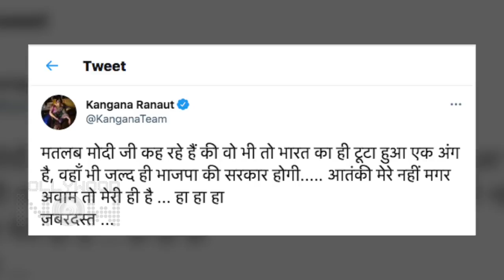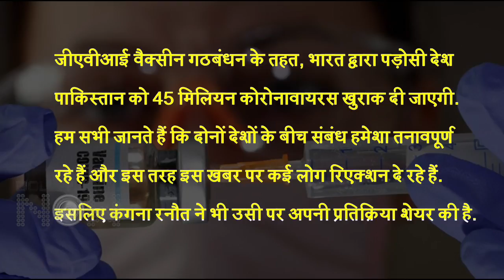Kangana Ranaut REACTS To India Providing Covid 19 Vaccines To Pakistan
Bollywood actress Kangana Ranaut tweets on India providing vaccine to Pakistan. Have a look at the video to know more in detail.